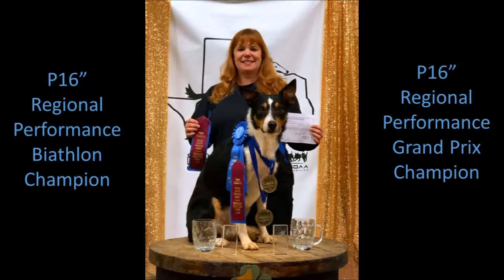Swig 2020 South Central Regional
Pinch me! Swig and I had so much fun at the Regional! 2 Regional Championships! WOW! What an incredible boy he is!